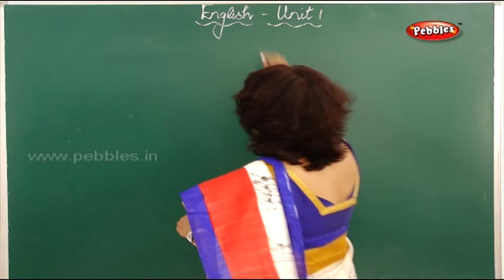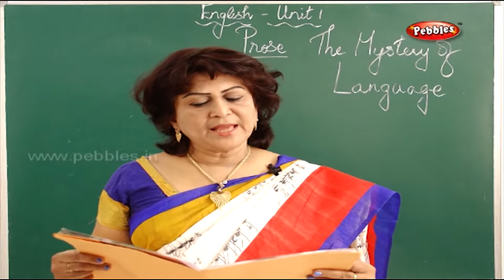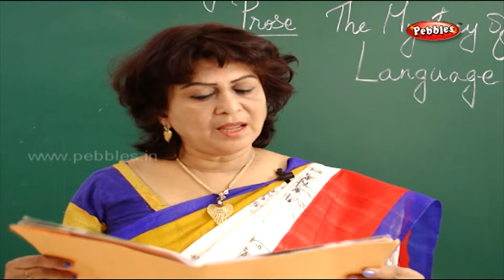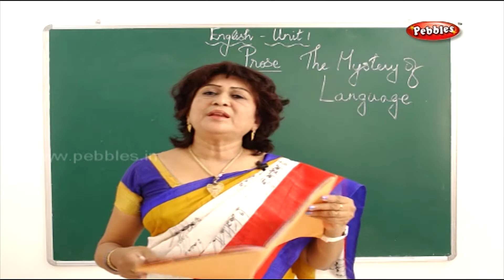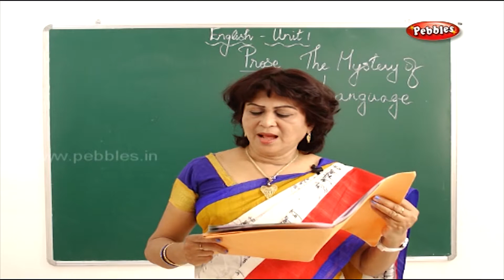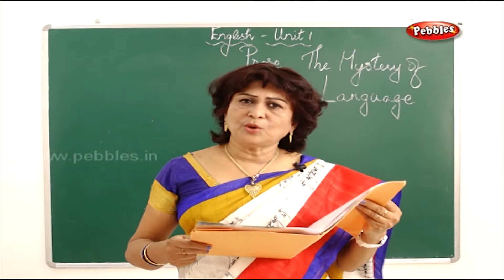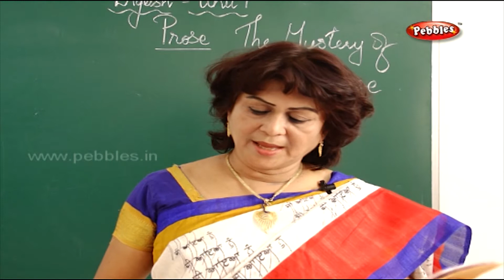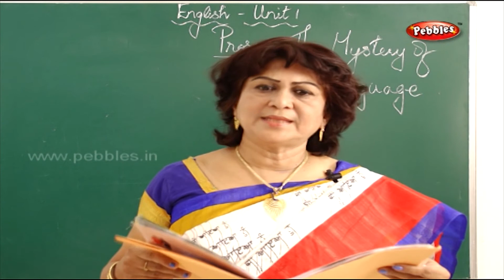6th Std English || Mystery of languages || A Short Biography || English Subject || Prose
6th Std English || Mystery of languages || A Short Biography || English Subject || Prose

1.The Mystery of Language
2.Inclusion
3.Each one is Unique
4.Those Three Bears
5.Granny, Granny, Please Comb My Hair
6.The Unlucky Face